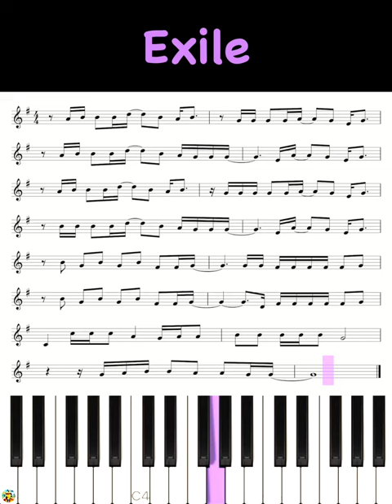Taylor Swift - Exile